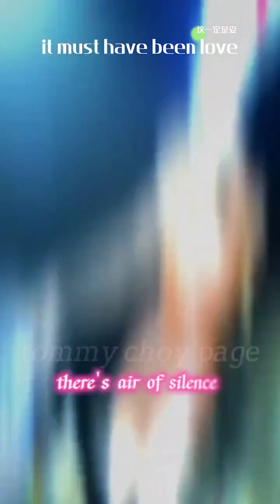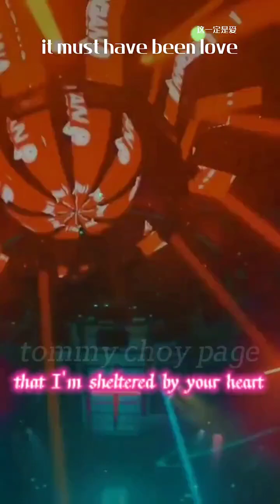好歌分享 dj djmix djremix djremixsong